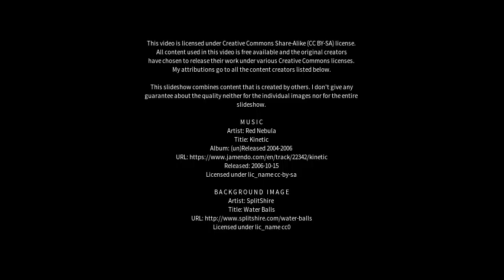Best places to visit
Best places to visit - Nunawading (Australia) Best places to visit - Slideshows from all over the world - City trips, nature pictures, etc.